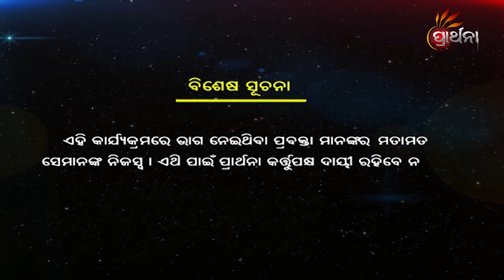Bhakta Kabi Bhakti Gita EP 49| 31st Dec 2021 | Prarthana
ଓଡିଶାର ବରପୁତ୍ର କବି ସମ୍ରାଟ ''ଉପେନ୍ଦ୍ର ଭଂଜ 'ଙ୍କ ଉତ୍କୃଷ୍ଟ ରଚନାବଳୀ ଏବଂ  ଜୀବନୀକୁ ନେଇ ଆମର ସ୍ୱତନ୍ତ୍ର କାର୍ଯ୍ୟକ୍ରମ
''ଭକ୍ତ କବି ଭକ୍ତି ଗୀତ''  ।